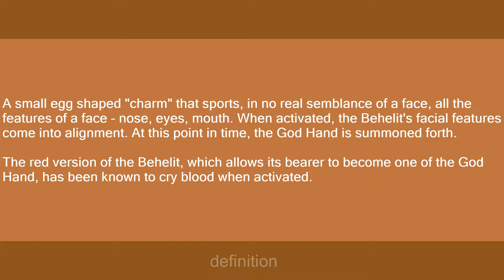behelit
Slang flashcards: